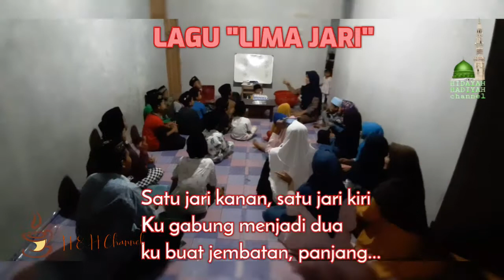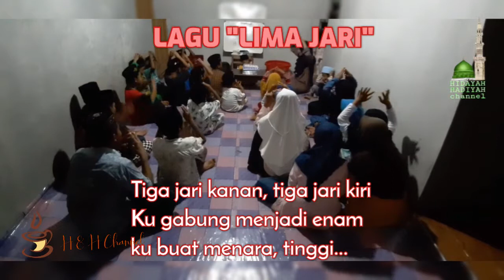Lagu Lima Jari with lirik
Ulang tahun NAILUN NABHAN Ke 5
Bernyanyi lagu Lima Jari sebelum berdoa...
Semoga Panjang umur berkah manfaat
Menjadi Anak Sholih yang berbakti kepada kedua orang tua...
Aamiiin...

LAGU "LIMA JARI"

Satu jari kanan, satu jari kiri
Ku gabung menjadi dua
ku buat jembatan, panjang...

Dua jari kanan, Dua jari kiri
Ku gabung menjadi empat
ku buat kamera, cekrek...

Tiga jari kanan, tiga jari kiri
Ku gabung menjadi enam
ku buat menara, tinggi...

Empat jari kanan, empat jari kiri
Ku gabung menjadi delapan
ku buat telinga, kelinci...

Lima jari kanan, lima jari kiri
Ku gabung menjadi sepuluh
Ku siap berdoa...